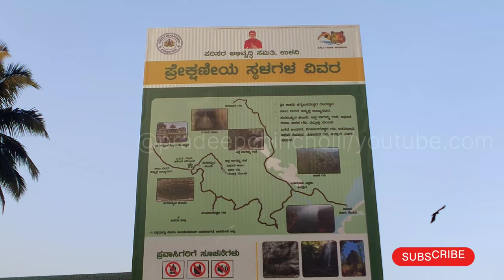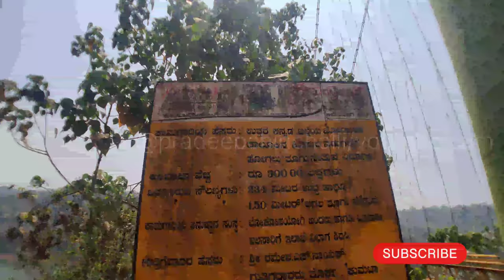Shivapura Hanging Bridge yellapur ಶಿವಪುರ ತೂಗು ಸೇತುವೆ | Dandeli | Ulavi | Kali River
Shivapura Hanging Bridge is in Ulavi, joida taluk, uttarakannada district of Karnataka, India.
It is one of the best place to visit near Dandeli.Shivapura is a small island which connects to Ulavi (Dandeli) by shivapura Hanging Bridge. This place is covered with Kodasalli reservoir.Kali river flows in this mountains of Western Ghats. This place is on a way to ulavi to yellapur and sathodi falls. Shivapura is situated in the Dense Western Ghats. It is one of the best place to visit in Dandeli. Nearest major cities are Uttarakannada, karwar Dandeli and hubli .

Reach Dandeli by bus from bangalore . Then from Dandeli - Ulavi -Sivapura Hanging Bridge.
Sivapura is 448 kms from Bengaluru and 90 kms from district HQ Karwar.
Hubballi is the nearest airport and railway station (94 kms).
Buses are available till Yellapura, from where taxis can be hired to reach Shivapura (20 kms).

Stay Option
Stay in Dandeli resorts and travel to this place.
Ulavi channabasaveshwara temple also has rooms to stay if planning to visit temple.

Anytime between August to May

Near by Places to Visit
- Dandeli
- Ulavi channabasaveshwara temple
- Syntheri rocks
- Akala gavi in ulavi
- Haralayyana chilume in Ulavi
- Panchalingeshwara gavi in Ulavi. (Trecking)
- Vibhooti kanaja
- Sathodi Falls(365 Days of Waterfalls) 4 KMs
- Magodu Falls (45 KM)
- Jenukallu Hills (32Km)
- Anashi Reserved Forest

Music Credits
ASHUTOSH RIO